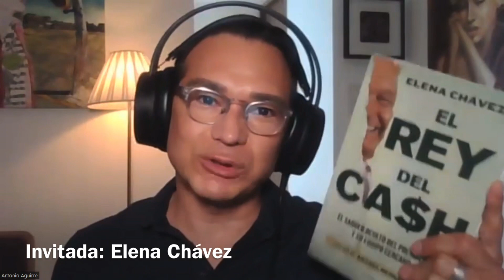Elena Chávez revela la verdad detrás de su libro “El rey del cash”.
En una reveladora y exclusiva entrevista con Tony Aguirre, Elena Chávez, autora de “El rey del cash”, cuenta toda la verdad detrás del libro que escribió y que ha cimbrado a la 4T y ha provocado el enojo de su Comandante Supremos, el Presidente López Obrador. ¿Qué dice el libro, por qué lo escribió, quién está detrás y si teme por su vida? Son preguntas que aquí tienen respuesta.